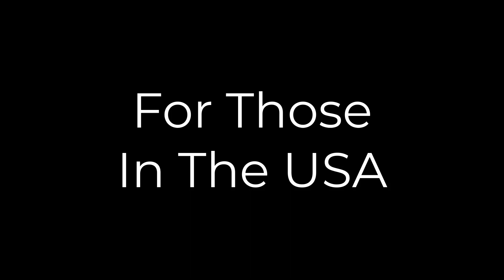We Start Cooking For Thanksgiving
We Start Cooking For Thanksgiving. Henry and Irene have been living off grid full time since 2005 on a 43 acre off grid homestead in the high desert of Northern Arizona. Situated at 5280′ elevation, we enjoy four seasons of beautiful scenery and weather about 60 miles south of the Grand Canyon.

Take care.

Henry & Irene
BrainStorm Acres